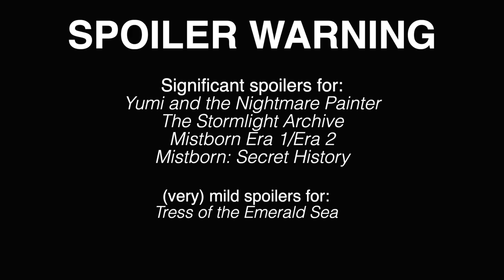Every Cosmere mention in Secret Project #3 - Yumi and the Nightmare Painter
It's time to talk Secret Project #3! We are going over everything you might have missed in Brandon Sanderson's new book Yumi and the Nightmare Painter. This book is a Cosmere book, from Sanderson's Kickstarter campaign he ran last year! There are SO many Cosmere things to discuss, and this time I have some theories for you. Make sure to tell me what you thought in the comments!

Chapters
00:00 - Short review
01:26 - Narrator / Narration
03:33 - Shards / magic
9:20 - New planets / Cosmere at large
12:19 - Timeline (when does this happen?)
14:12 - Random tidbits that might not mean anything
14:55 - Final thoughts